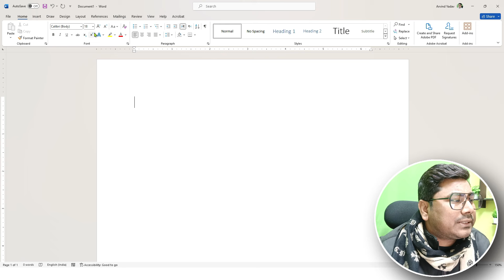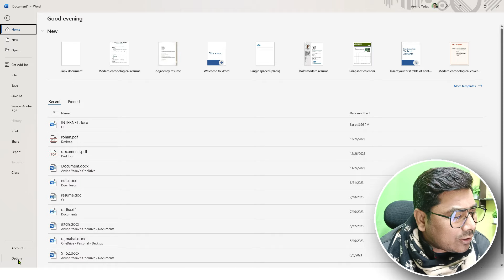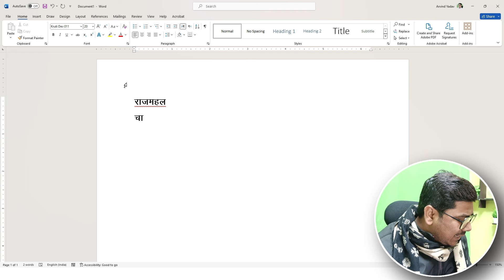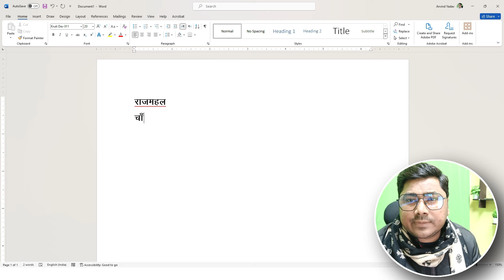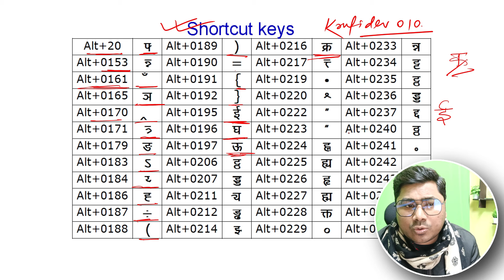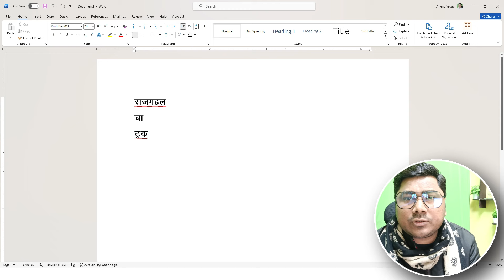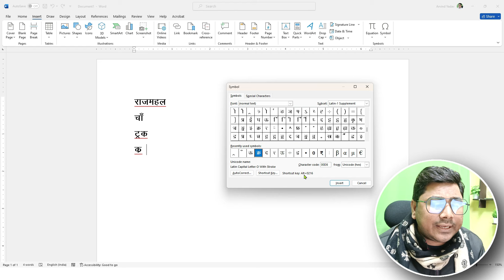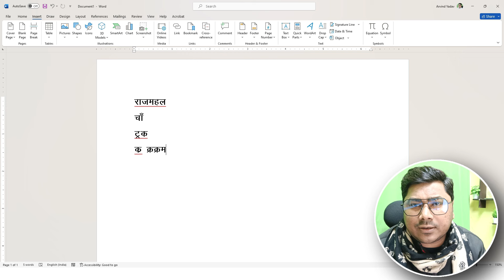Hindi Typing Expert की तरह करो | Hindi Typing Tips | Hindi Typing Speed kaise badhaye